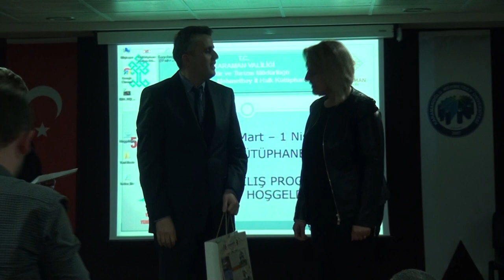"YENİ NESİL ÇOCUKLAR, YENİ NESİL KÜTÜPHANELER" PANELİ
Karamanoğlu Mehmetbey Üniversitesinde (KMÜ) Kütüphane Haftası nedeniyle ‘Yeni Nesil Çocuklar Yeni Nesil Kütüphaneler’ konulu panel düzenlendi.
KMÜ Öğretim Üyesi Doç. Dr. İdris Nebi Uysal moderatörlüğünde, Dr. Öğretim Üyesi Onur Aykaç, Dr. Öğretim Üyesi Mert Öksüz, Dr. Sadık Ahmet İlkokulu Öğretmeni Burhanettin Saygılı’nın konuşmacı olarak katıldığı programa il ve üniversite protokolü, davetliler ve öğrenciler katıldı.